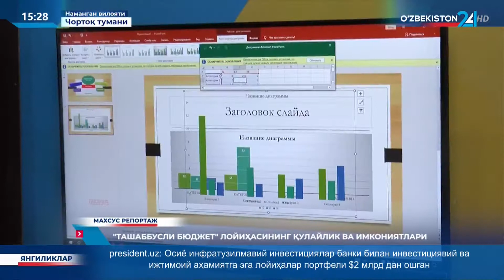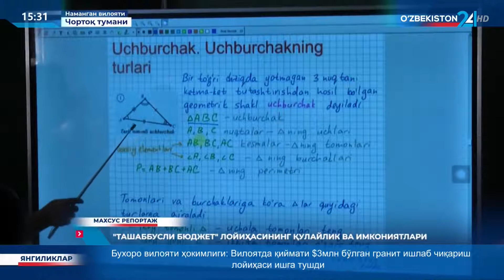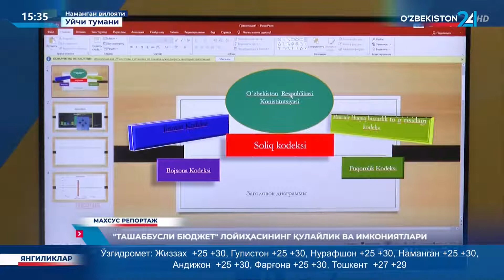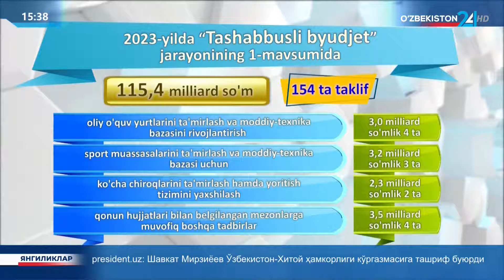Махсус репортаж | «Ташаббусли бюджет» лойиҳасининг қулайликлари ва имкониятлари